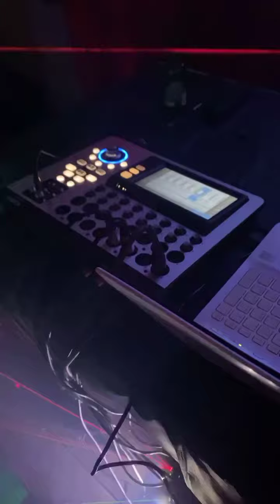September 15, 2021